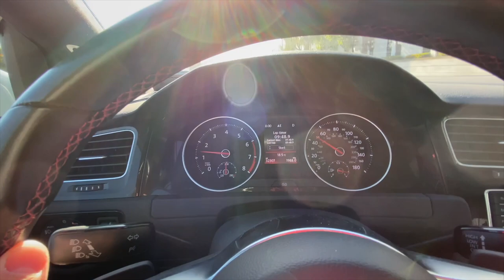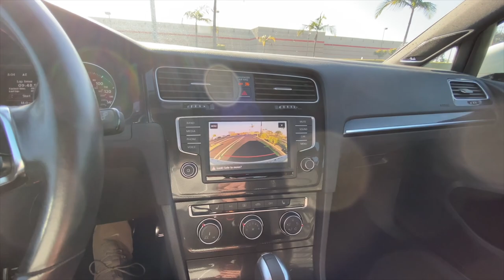Sve sto ne volim na mom Golfu GTI i sledece modifikacije | Vlog 003